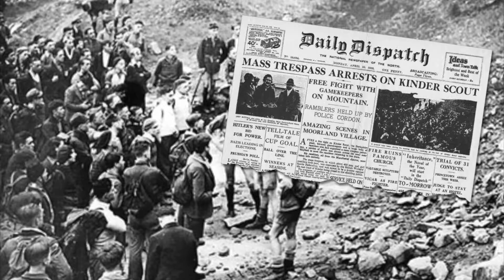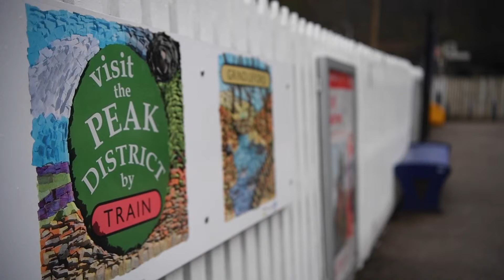High Peak and Hope Valley Community Rail Partnership